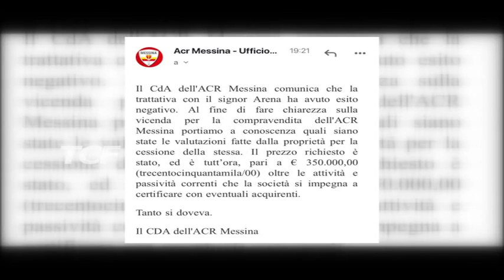ACR SOTTO IL SEGNO DEL NO ADESSO SOPPIA LA GRANA STIPENDI